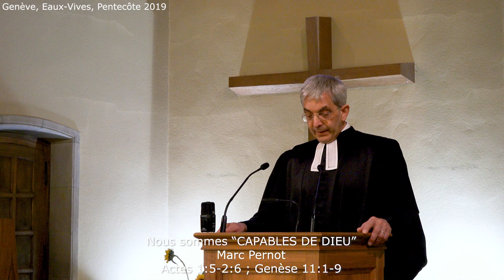Nous sommes " Capables de Dieu " (Actes 1:5-2:6 ; Genèse 11:1-9)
Début de la prédication à 04:50
Prédication au temple Eaux-Vives par le pasteur Marc Pernot

Texte de la Bible :

Actes 1:5 à 2:6

5 Jean a bien donné le baptême d’eau, mais vous, c’est dans l’Esprit Saint que vous serez baptisés d’ici quelques jours. »
L’Ascension

6 Ils étaient donc réunis et lui avaient posé cette question : « Seigneur, est-ce maintenant le temps où tu vas rétablir le Royaume pour Israël ? » 7 Il leur dit : « Vous n’avez pas à connaître les temps et les moments que le Père a fixés de sa propre autorité ; 8 mais vous allez recevoir une puissance, celle du Saint Esprit qui viendra sur vous ; vous serez alors mes témoins à Jérusalem, dans toute la Judée et la Samarie, et jusqu’aux extrémités de la terre. »
9 A ces mots, sous leurs yeux, il s’éleva, et une nuée vint le soustraire à leurs regards. 10 Comme ils fixaient encore le ciel où Jésus s’en allait, voici que deux hommes en vêtements blancs se trouvèrent à leur côté 11 et leur dirent : « Gens de Galilée, pourquoi restez-vous là à regarder vers le ciel ? Ce Jésus qui vous a été enlevé pour le ciel viendra de la même manière que vous l’avez vu s’en aller vers le ciel. »
Le groupe des apôtres

12 Quittant alors la colline appelée Mont des Oliviers, ils regagnèrent Jérusalem – cette colline n’en est distante que d’un chemin de sabbat. 13 A leur retour, ils montèrent dans la chambre haute où se retrouvaient Pierre, Jean, Jacques et André ; Philippe et Thomas ; Barthélemy et Matthieu ; Jacques fils d’Alphée, Simon le zélote et Jude fils de Jacques. 14 Tous, unanimes, étaient assidus à la prière, avec quelques femmes dont Marie la mère de Jésus, et avec les frères de Jésus.
L’adjonction de Matthias aux onze apôtres

15 En ces jours-là, Pierre se leva au milieu des frères – il y avait là, réuni, un groupe d’environ cent vingt personnes – et il déclara : 16 « Frères, il fallait que s’accomplisse ce que l’Esprit Saint avait annoncé dans l’Ecriture, par la bouche de David, à propos de Judas devenu le guide de ceux qui ont arrêté Jésus. 17 Il était de notre nombre et avait reçu sa part de notre service. 18 Or cet homme, avec le salaire de son iniquité, avait acheté une terre : il est tombé en avant, s’est ouvert par le milieu, et ses entrailles se sont toutes répandues. 19 Tous les habitants de Jérusalem l’ont appris : aussi cette terre a-t-elle été appelée, dans leur langue, Hakeldama, c’est-à-dire Terre de sang. 20 Il est de fait écrit dans le livre des Psaumes : Que sa résidence devienne déserte
et que personne ne l’habite
et encore : Qu’un autre prenne sa charge.
21 Il y a des hommes qui nous ont accompagnés durant tout le temps où le Seigneur Jésus a marché à notre tête, 22 à commencer par le baptême de Jean jusqu’au jour où il nous a été enlevé : il faut donc que l’un d’entre eux devienne avec nous témoin de sa résurrection. »

23 On en présenta deux, Joseph appelé Barsabbas, surnommé Justus, et Matthias. 24 Et l’on fit alors cette prière : « Toi, Seigneur, qui connais les cœurs de tous, désigne celui des deux que tu as choisi, 25 pour prendre, dans le service de l’apostolat, la place que Judas a délaissée pour aller à la place qui est la sienne. » 26 On les tira au sort et le sort tomba sur Matthias qui fut dès lors adjoint aux onze apôtres.

Chapitre 2

La venue du Saint Esprit

1 Quand le jour de la Pentecôte arriva, ils se trouvaient réunis tous ensemble. 2 Tout à coup il y eut un bruit qui venait du ciel comme le souffle d’un violent coup de vent : la maison où ils se tenaient en fut toute remplie ; 3 alors leur apparurent comme des langues de feu qui se partageaient et il s’en posa sur chacun d’eux. 4 Ils furent tous remplis d’Esprit Saint et se mirent à parler d’autres langues, comme l’Esprit leur donnait de s’exprimer.
5 Or, à Jérusalem, résidaient des Juifs pieux, venus de toutes les nations qui sont sous le ciel. 6 A la rumeur qui se répandait, la foule se rassembla et se trouvait en plein désarroi, car chacun les entendait parler sa propre langue.

Genèse 11:1-9